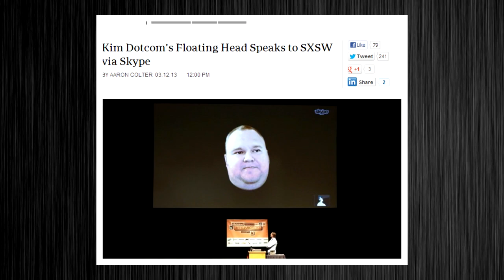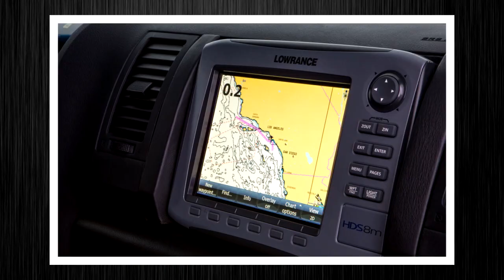E08 -- SXSW, 3D Gestures, Google Shoes, & 3D Guns: Read-Headed Geek Show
I am back this week to present a SXSW edition of my Red-Headed Geek Show! I hope you enjoy! Topics presented at this  year's festival include a neat 3D gesture device, 3D printing guns, Google Shoes and connected cars!
 Leap Motion, a tiny 3D gesture device stole the show this year! It sits in front of your computer and can track gestures with in an 8 cubic foot area! From zooming in or out on your computer screen, to playing fruit ninja with remarkable sensitivity, this device will be available at Best Buy May 19th!
 Google was at SXSW this year! They unveiled a cool new technology, Google Shoes! They won't be adding these onto their production list, but they will soon be open sourcing the technology so people can make them on their own! What do they do? They talk to you! They provide verbal feedback based on your movements!
 Techies and innovators were everywhere this year. In regards to 3D printing, a panel of several experts presented a full discussion on the future of the technology.  From the discussion of intellectual property, fully functional firearms to immense opportunities, the panel suggested that 3D printing is going to take us to many great places.
 Finally, as a co-sponsor this year, GM presented their new beefed-up tech assistance team! They , in addition to other car companies, are doing this in efforts to help the millions who are purchasing the newest and most connected vehicles. It can be difficult to use all the gadgets and buttons in your new car, especially if you're not sure what they do. With more savvy staff on board, this can alleviate many concerns. That's it folks! See you in a week!